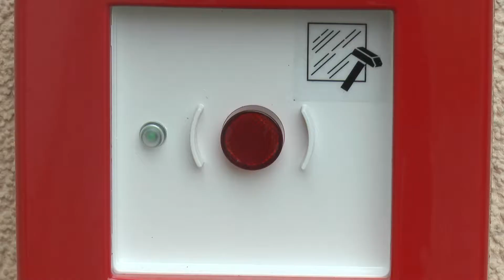Nouzové tlačítko na hřbitově